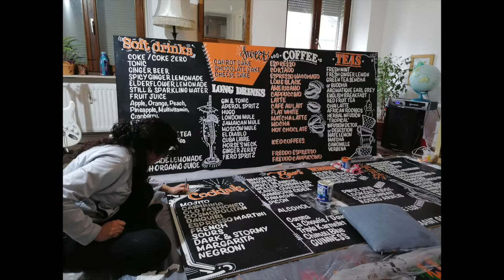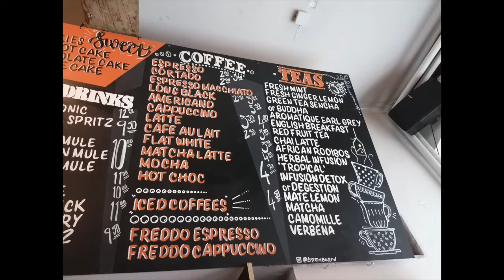Blackboard | CleMpasS.cOm | @luxemboard | Pizarras | Restaurant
Chalkboard or Blackboard for restaurants, an adaptable, sustainable and above all, handmade product.

All the professional services offered by CleMpasS.cOm, come with the guarantee of a job done 100% with love, each product is adaptable and perfectly adjustable to the needs of each client.

At CleMpasS.cOm | we strive to offer quality products and the maintenance guarantee allows us to update and rejuvenate each piece when she needs it.

For us it is very important to preserve the loyalty of our clients, for this, we do our best to win their trust and offer them the tranquility and security of a responsible work team.

To communicate with us or expand information about this product or service, you can write to us through:

--- [ESP] ---

Pizarra para restaurantes, un producto adaptable, sustentable y sobre todo, hecho a mano.

Todos los servicios profesionales ofrecidos por CleMpasS.cOm, vienen con la garantía de un trabajo hecho 100% con amor, cada producto es adaptable y ajustable perfectamente a las necesidades de cada cliente.

En CleMpasS.cOm | nos esforzamos para ofrecer productos de calidad y la garantía de mantenimiento nos permite actualizar y rejuvenecer cada pieza cuando ella lo necesite.

Para nostros es muy importante conservar la fidelidad de nuestros clientes, para ello, hacemos lo posible para conquistar su confianza y ofrecerles la tranquilidad y seguridad de un equipo de trabajo responsable.

Para comunicarse con nostros o ampliar información sobre este producto o servicio, puede escribirnos a través de: